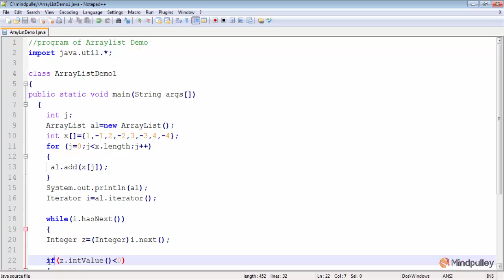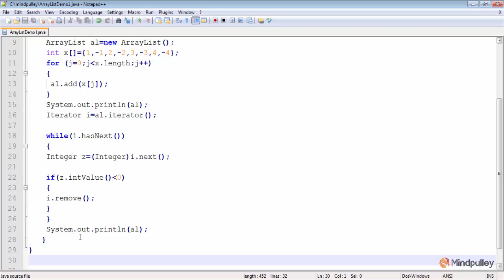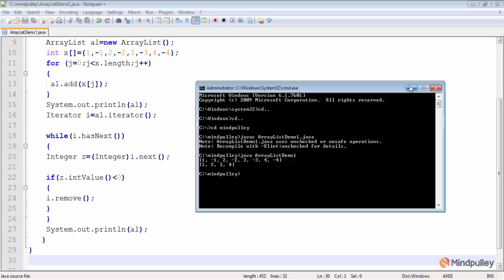011 Array list demo 2 and 3 - Advance Java Beginners to Expert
Learn Adobe Dreamweaver  Language With Mindpulley Through Mindpulley Adobe Dreamweaver  Language at free of cost. Save Your Expenditures Of Biggest Institutes. Save Your Time.